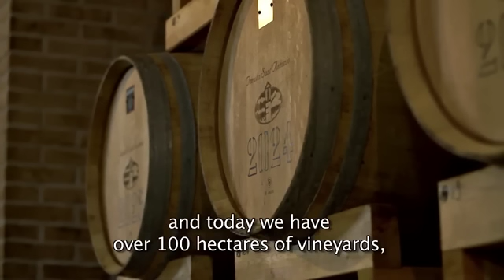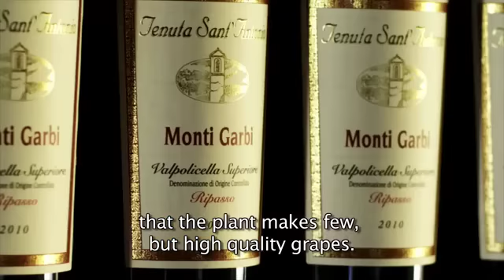Tenuta Sant'Antonio: the Castagnedi tradition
Armando, Tiziano, Paolo and Massimo Castagnedi: four brothers and a love for wine which began in their father's vineyards in San Zeno di Colognola ai Colli in the Valpolicella district which produces the most famous wines in the Verona area: Amarone, Valpolicella and Soave.